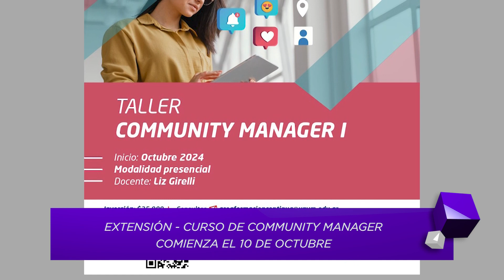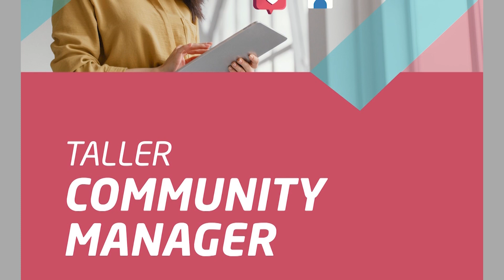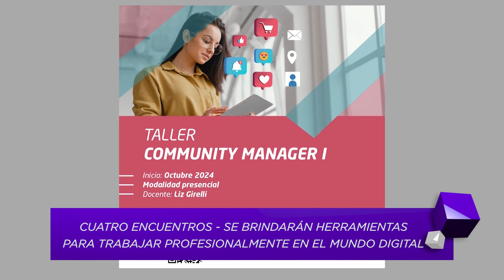Taller de Community Manager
El curso está dirigido a emprendedores, independientes, estudiantes, y público en general.